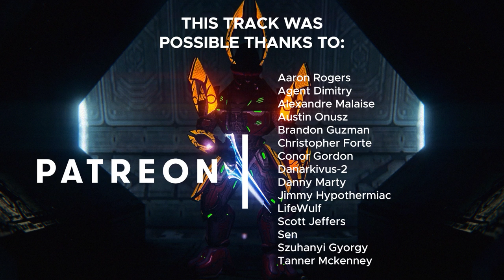SPV3 DEFINITIVE SOUNDTRACK - Bathymetry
Did you know that you can commission me for your projects? Or maybe you want a cover of your favorite track from your favorite videogame? My 2021 commissions are open!